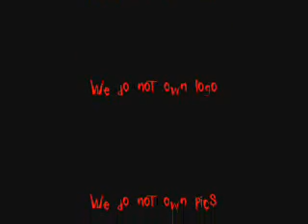The (Sic) Slipknot Gaian Guild Webshow